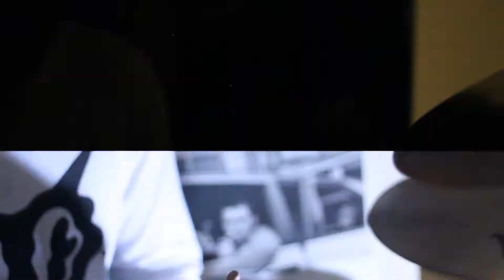Educated People Become Punks - Death by Indie